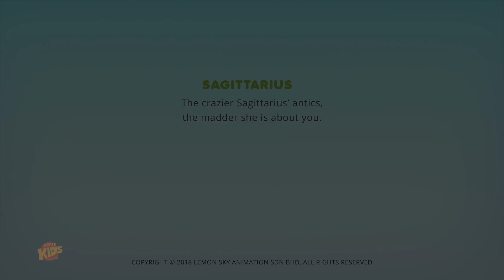Sagittarius Wild at Heart, Funny Cartoon Videos by Super Kids Network